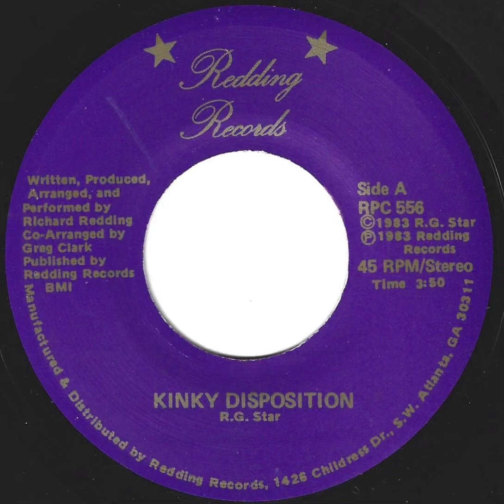R.G. Star - Kinky Disposition